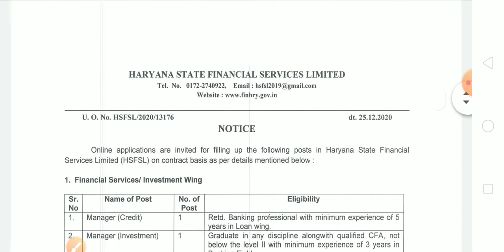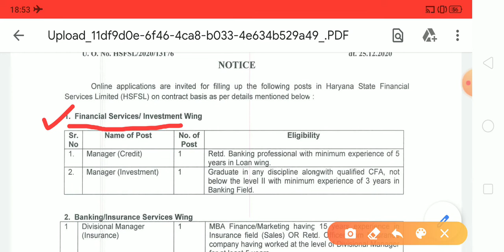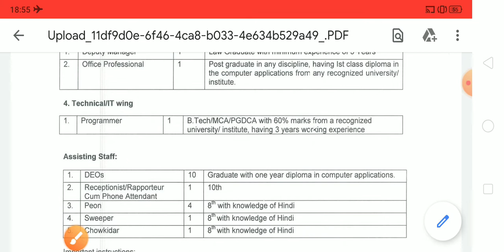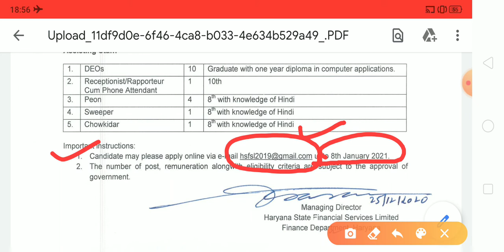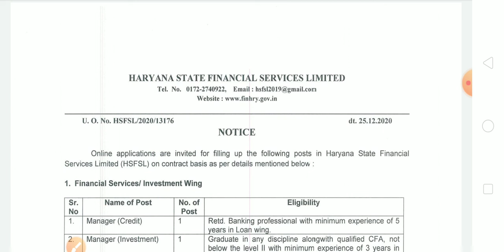हरियाणा में निकली नई भर्ती || HSFSL Recruitment || Peon,Sweeper, Chowkidar,Data Entry Operator etc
About Video : Haryana State Financial Services Limited invites application for the post of Manager, Divisional Manager, Senior Manager,Deputy Manager, Office Professional, Programmer, Data Entry Operator, Receptionist, Peon, Sweeper, Chowkidar.

धन्यवाद
जय हिन्द 🇮🇳